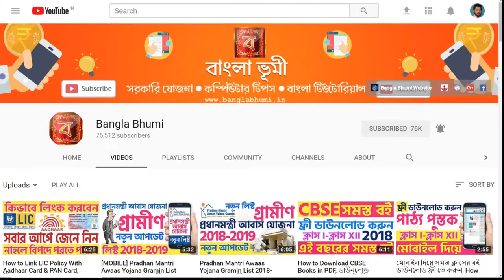Banglar Bhumi Official Youtube Channel | banglabhumi.in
BanglarBhumi, Land and Land Reforms and Refugee Relief and Rehabilitation Office, Know West Bengal Government Schemes and West Bengal Land or Property Information. BanglarBhumi Gov in Mouza Map or Dag Number and more about west bengal government. banglarbhumi.gov.in RS-LR Plot Information and Mauza Map Details, BanglarBhumi Mouza Map Search by khatian No and plot no.